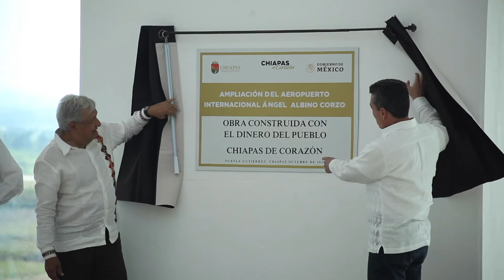Ampliación del Aeropuerto Internacional “Ángel Albino Corzo”.